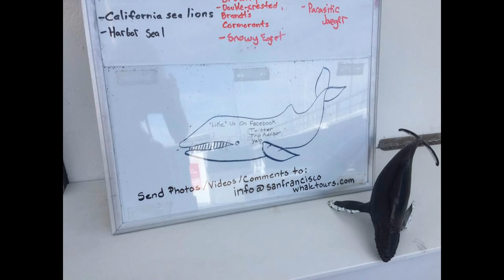whale watching at the pacific ocean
One of my dreams just came true thanks to San Francisco Wale Tours!
I was lucky to stop by an amazing day with beautiful sun and great people, we where waiting for the whales to show up and they did!! there where 3 of them swimming under us and connecting with our energy! they made a great "show" and let us take pictures!! it was hard cause they are quick and we never knew where they will appear so we where guided by the birds that ate the little fish that went up the surface when the whales swim under them! the coolest thing ever!!
such a grate experience and i thank the team that explain all the details for us smile emoticon
and i thank the Humpback whale for the show!